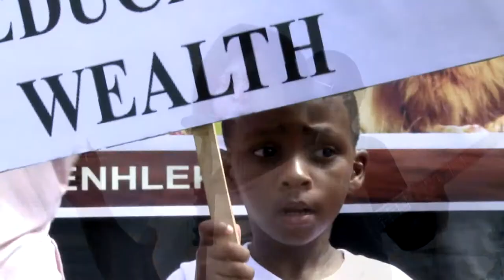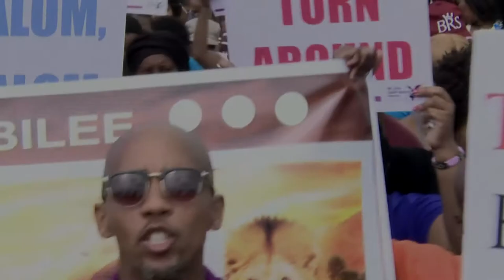DR SUOANE MSOMI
TRANSFORMATION OF THE MIND BY THE WORD